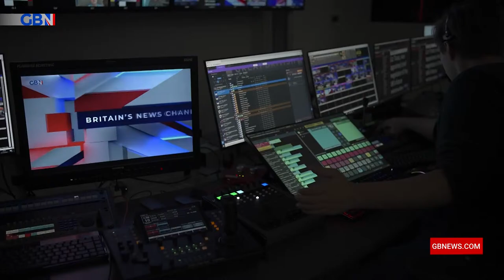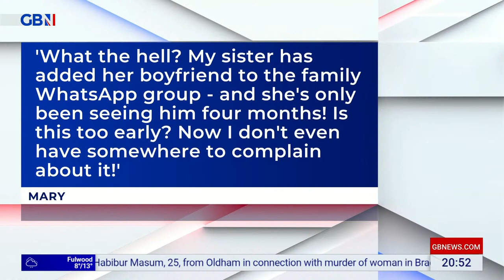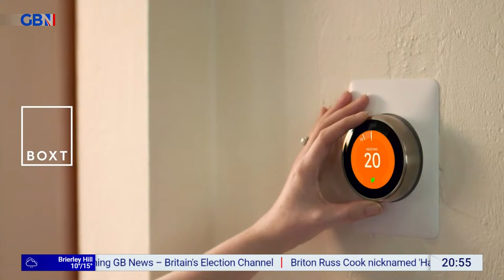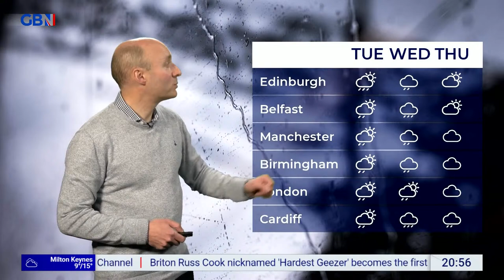Free Speech Nation | Sunday 7th April